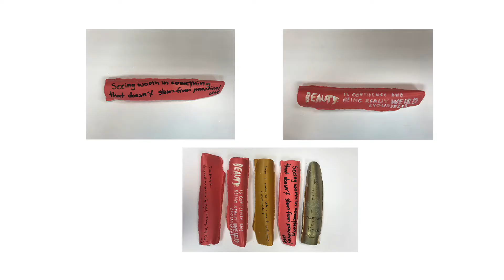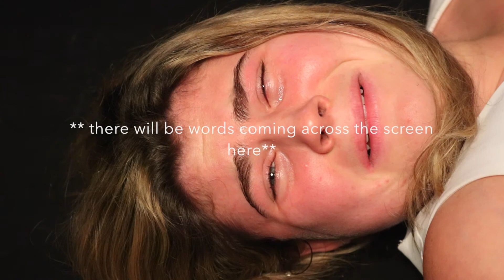Kathleen 3 3